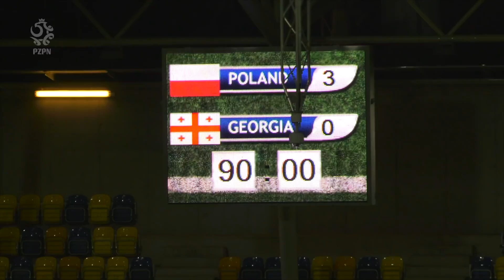U21: Bramki z meczu Polska - Gruzja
Reprezentacja Polski do lat 21 w ostatnim meczu kwalifikacji mistrzostw Europy UEFA EURO U21 2019 pokonała Gruzję 3:0 i przypieczętowała awans do baraży. Bramki dla drużyny Czesława Michniewicza zdobywali wprowadzeni po przerwie Filip Jagiełło i Konrad Michalak, a także Dawid Kownacki.